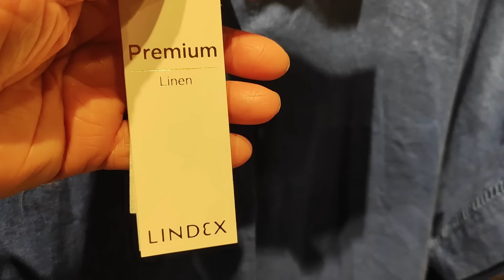Lindex Лето 2024 - Скидки в Финляндии. Примерки для пухляков. Как выбрать платье на полную фигуру?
- одежда больших размеров в Финляндии